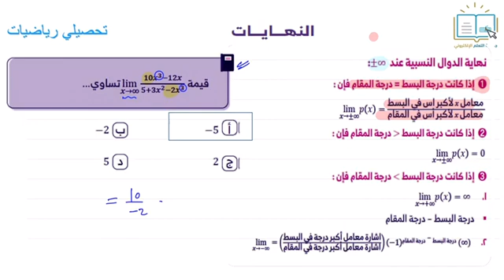تحصيلي رياضيات - النهايات 4